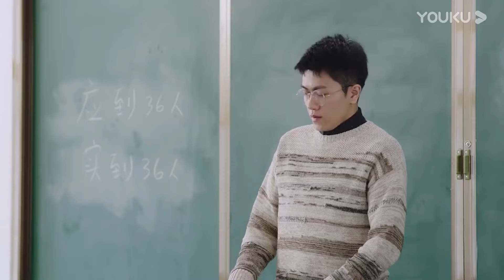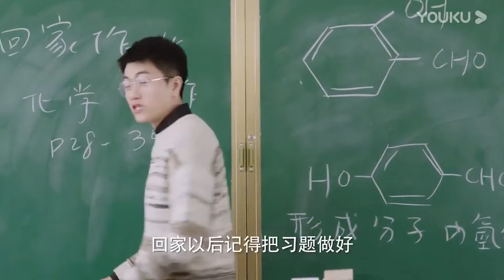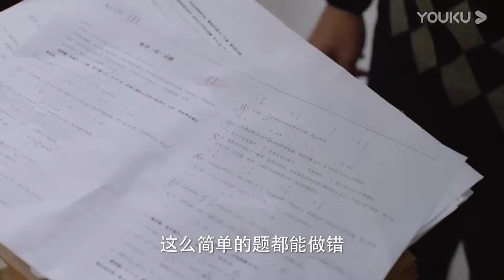心機女故意當著霸總的面就侮辱灰姑娘時蕩婦，霸總霸氣開懟，灰姑娘迅速墜入愛河【我的刺猬女孩3 1Closer To You】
剧名（Drama Name）：我的刺猬女孩 Closer To You